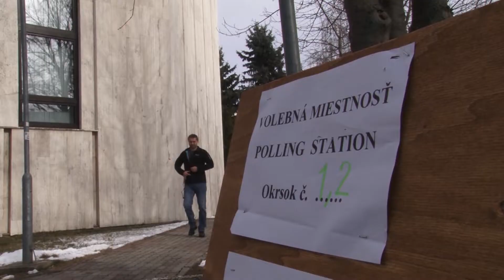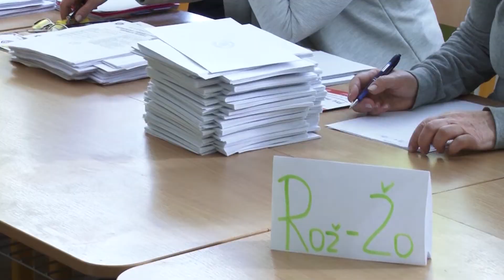Výsledky parlamentných volieb pod Tatrami